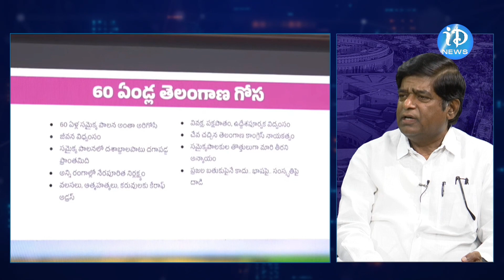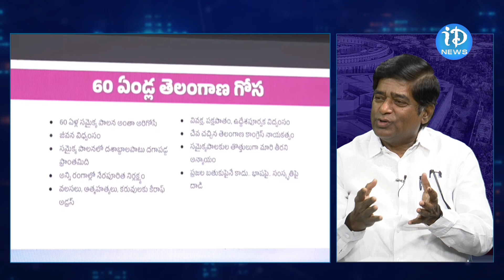శ్వేతపత్రం స్వేదపత్రం చర్చల వల్ల లాభం ఎవరికీ | Special Debate On Telangana Assembly | iD Kamareddy